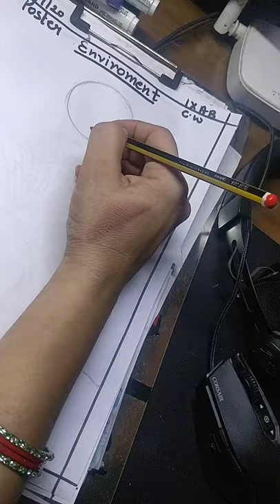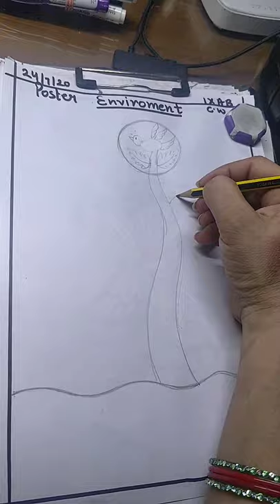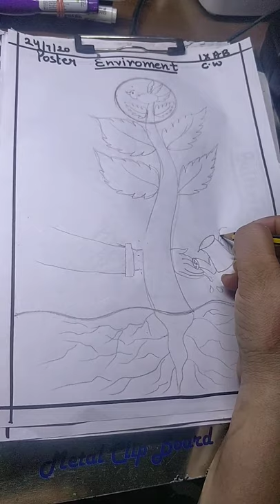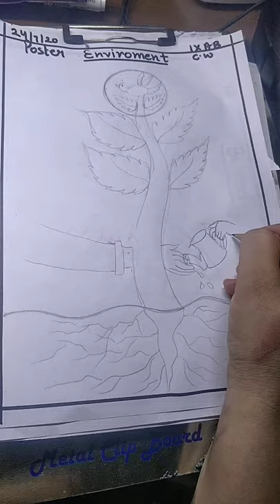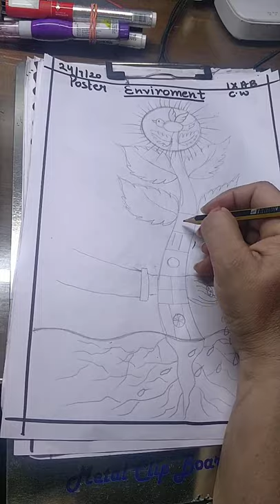Poster on Save Environment (Class 9th)